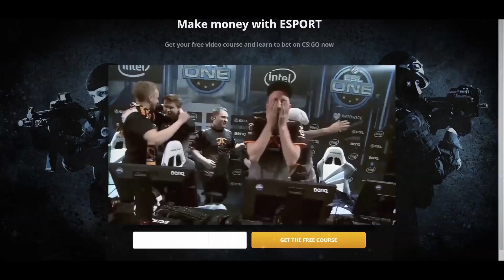Notre Démo Reel 2017 ! Ma Pitom?! Réalisation Vidéo + Motion Design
Un condensé des vidéos produites cette année ! Encore merci à tous nos clients pour cette année créative et collaborative !

Montez en gamme et créez vous plus d'opportunités d'affaire avec une video animée qui présentera votre produit, votre service ou votre application/software.

Profitez d'années d'expérience de nos motion designers, spécialisés en animation 2D, ainsi que de celle de nos monteurs vidéos pour chaînes YouTube.

Nous sommes une agence de réalisation vidéo ayant produit et/ou monté plus de 100 vidéos. Nous offrons une gamme de service qui inclut :

- la video motion design - textes, icônes, vecteurs animés, sous after effect
- la vidéo explicative en animation 2D : pour porter l'attention sur des aspects essentiels de votre service, entreprise, concept, produit, etc.
- le montage de vos rushs video en vidéos prête à être publiées sur votre chaîne YouTube ou Vimeo (coupes, zooms, retouche couleur et son, titrage en motion design, post-traitement sur YouTube)

Vous voulez savoir comment nous pouvons travailler ensemble ? Visites notre FAQ

Nous avons produit plus de 100 vidéos ces dernières années, et de nombreux clients nous ont remerciés avec des recommandations très positives.

Profitez de nos packs "clé en main" de réalisation vidéo, aux coûts très attractifs.

Nous fournissons une solution complète. Plus besoin de passer par une société tiers pour la bande son, pour la voix off, pour le script ou le scénario, et pour les effets sonores.

Nous proposons tout cela dans nos packs de création video "clé en main".

Nous sommes comme vous, nous comprenons comment une entreprise fonctionne.
Avec notre studio video, vous restez aux contrôles, nous progresserons à votre rythme. Découvres qui nous sommes

Allez plus loin avec la possibilité de créer des versions en langues étrangères de vos videos. Découvres ici nos solutions de version étrangères

Que pouvons nous dire de plus sur nous?
Les langues et le milieu des affaires: nous pensons que la créativité est utilisée au mieux quand elle aide les entrepreneurs et les créatifs à développer leur marché, les rapprochant ainsi de leur objectifs, de leur visions et ambitions.
Nous sommes aussi entourés d'entrepreneurs, et nous aimons travailler avec des personnes qui partagent nos aspirations.

Pourquoi les langues? Parce que nous vivons une ère plus qu'internationale, une ère ultra connectée, ultra communautaire, ou les mélanges de genres et de styles sont monnaie courante.

Nous avons conscience que nous sommes ce que nous créons, et la différence de langage ne devrait pas être une barrière. C'est pourquoi nous travaillons avec des traducteurs professionnels et des acteurs de voix natifs de leur pays, pour créer les versions étrangères de votre vidéo.

Nous sommes de vrais passionnés de l'image et du visuel en général. Une passion maintenue par notre fondateur, Jean-Yves TRAN, qui la partage avec ses clients depuis 2010.
Né au Vietnam, ayant grandi en France depuis sa plus jeune enfance, il a vécu en Chine de 2007 à 2014 et vit maintenant en Israël. Il se considère être un véritable terrien multiculturel et tourné vers sa communauté.

Nous adorons la suite de logiciels créatifs de chez Adobe, et nous en avons une license, principalement pour les logiciels suivants:
1 - Premiere Pro CC 2017
2 - After effect CC 2017
3 - Photoshop CC 2017

Notre créativité peut être au service de vos visions et ambitions. Contactez-nous quand vous êtes prêt.

Ma Pitom?! Agence de Réalisation Vidéo + Motion Design
Motion Design | Animation 2D | Montage Video